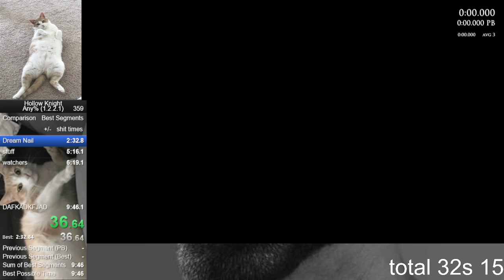d nail former comsob 2:32.56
2:31 very doable